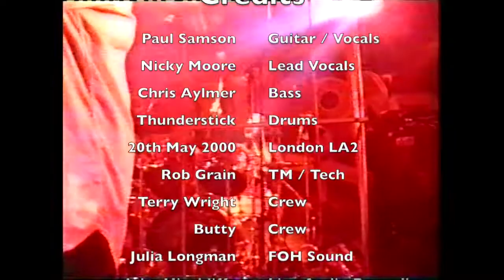Samson-Test Of Time- Live at the London LA2- previously unseen audience footage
To commemorate the 18th anniversary of what became the last Samson show on UK soil I have uploaded this previously unseen piece of video footage of the opening track, 'Test Of Time".
the audio on the original was distorted so i have added the audio from the official release.
RIP Paul Samson and Chris Aylmer never forgotten.

Test Of Time (Samson, Aylmer, Moore, Jupp) (STAB/Zomba)
From the cd "Live In London 2000"
Available on the boxed set "Mr Rock And Roll : Live 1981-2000
HNE BOX096 (A Cherry Red label)
Video transfer, editing and production by Rob Grain in the WAITING! Room.
Dedicated to the fans that were there on the night and for all of you who have helped to keep the flame burning. x